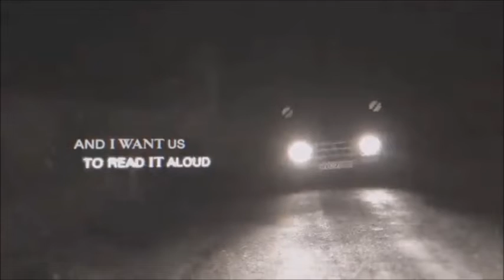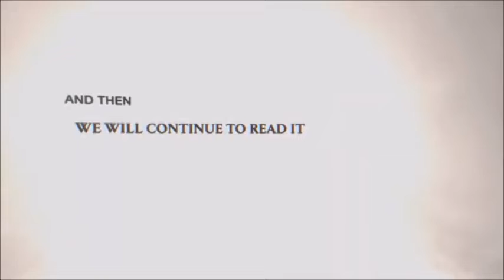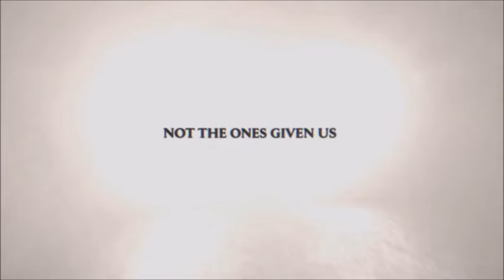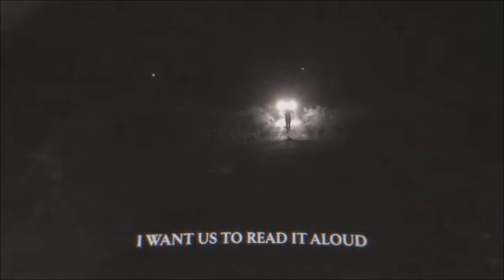KARAOKE Book of our Names - Ezra Furman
We're having karaoke for trans awareness week and I wanted to sing this so bad so I gave it a go. have fun.